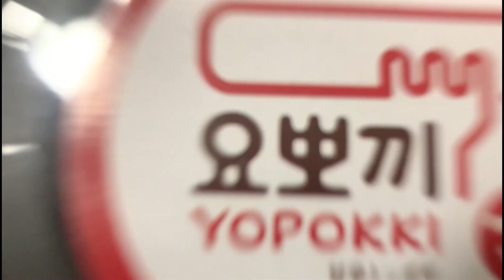Vlog #1: We ate Yopokki | Ian Limjoco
Finding stuff to do during quarantine isn't that hard at all. We just looked around the kitchen and found the instant Topokki and decided to eat it lol!

Credits:
 Intro Music - produced by Jae Russell (check him out @jaerussell_ on IG for awesome music!)